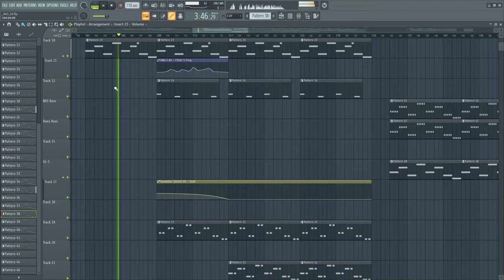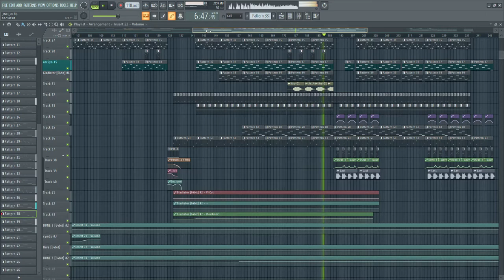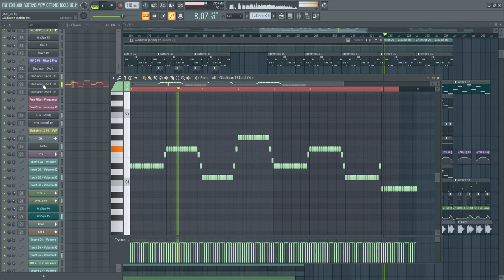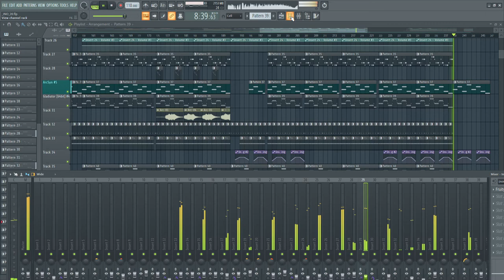INO (Part Two - Pump Version) [FL Studio]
На акустику
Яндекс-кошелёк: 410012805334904